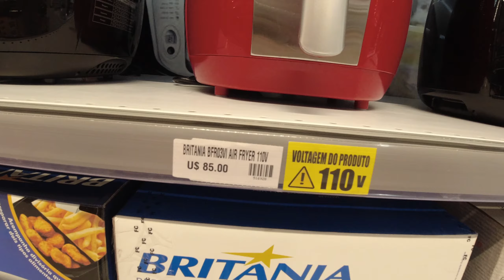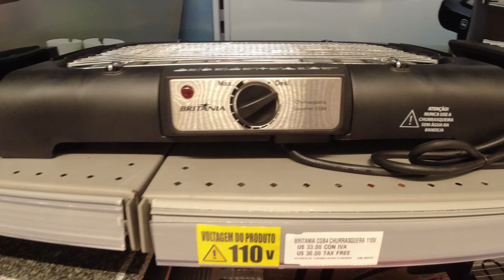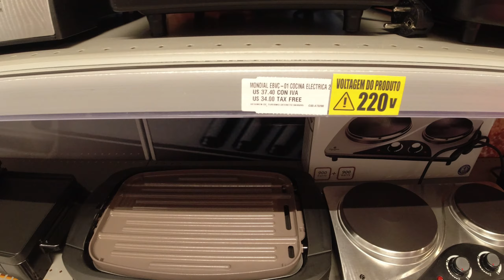Shopping China - Utilidades Doméstica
Feel Nice
Rick Steel
Reggae | Feliz